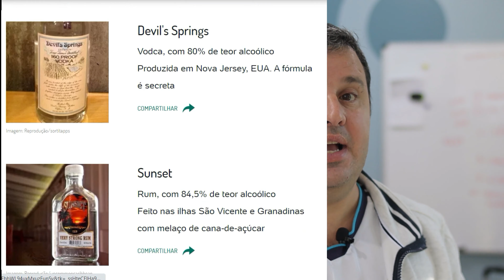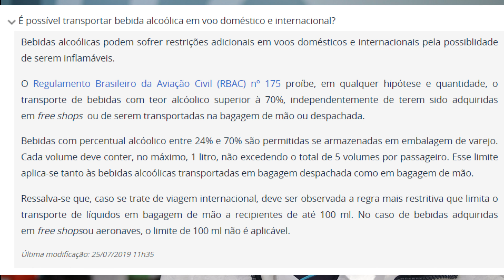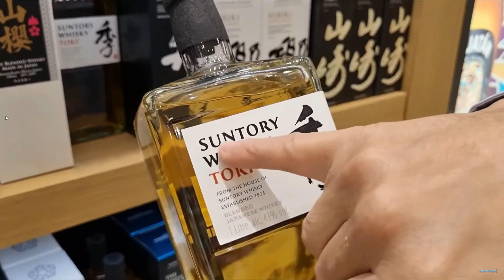CUIDADOS AO COMPRAR BEBIDAS NO PARAGUAI E PERDER NA FISCALIZAÇÃO NO AEROPORTO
Que tal fazer uma grana extra importando produtos do Paraguai de forma Legal? Visite meu site
___________________________________________ Vai comprar bebidas alcoolicas no Paraguai ou duty free em Foz do Iguaçu?? Fique atento as regras da receita federal e anac para não ter problemas no embarque no aeroporto de foz do Iguaçu
💒O hotel IBIS Style no centro histórico de São Paulo é uma excelente opção para hospedagem para fazer suas compras na Rua santa ifigênia e 25 de março, está a poucos metros de caminhada, e também perto do Brás. O hotel é novo, conta com serviço de almoço e janta, academia e muitos mais.
👀Use o cupom IBIS2 PARA TER DESCONTO DE 10% EM SUA RESERVA.
Para saber como abri uma conta americana e importar dos EUA para o Paraguai e também abrir uma conta na saspy, assista os vídeo:

Venha para o Paraguai e Foz do Iguaçu em nossa excursão em agosto:
Dúvidas, fale com a loumar turismo

Para comprar meu curso de importação legal do Paraguai, como pessoa jurídica